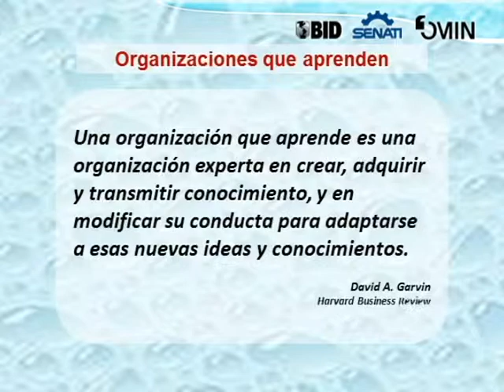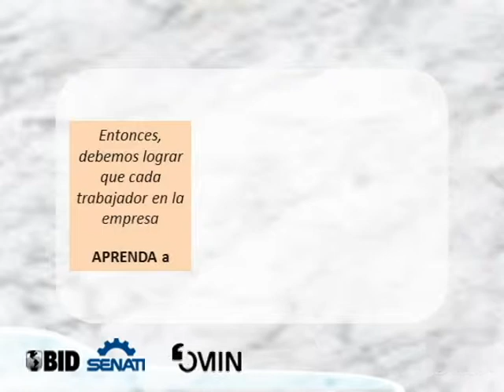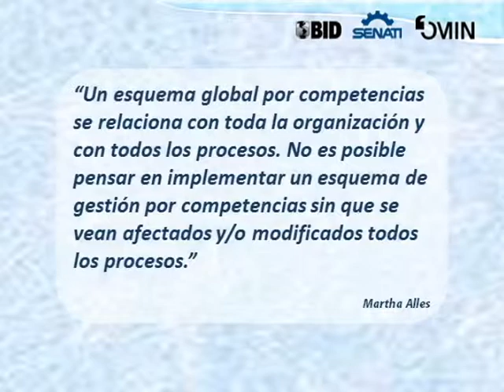Gestión del Talento Humano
Fundamentos de la Gestión del Talento Humano
Lic. Lillian Huiman Pino
Ticpyme, Centropyme
SENATI 2014